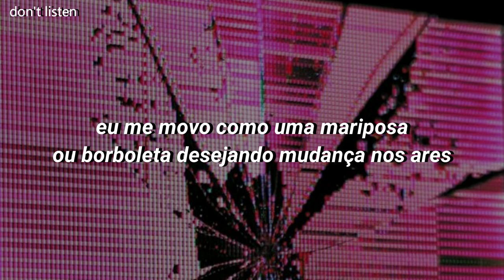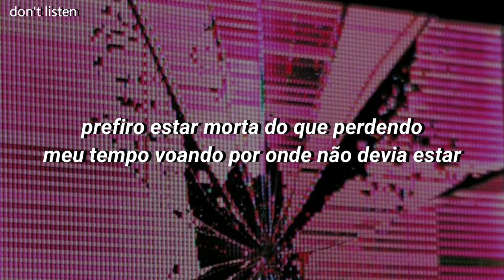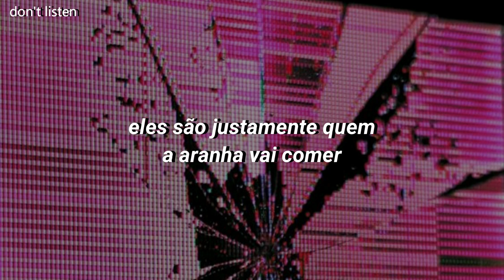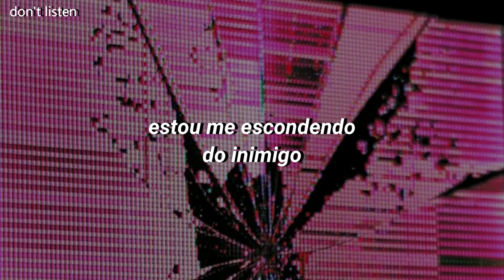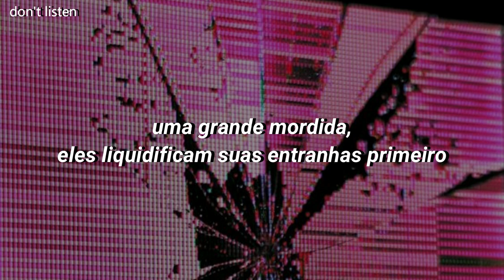SPIDER WEB - melanie martinez [TRADUÇÃO/LEGENDADO]